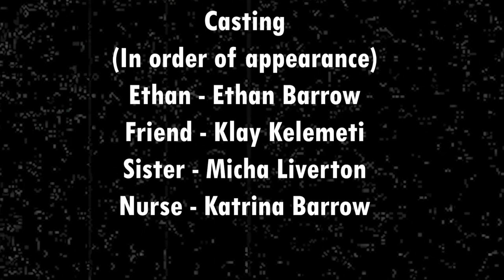DERANGED - A Short Horror Film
This is my final piece for the final college project of the year. I had the option to make anything I wanted and I decided to give myself a challenge and create a short film to really see the levels of my abilities.